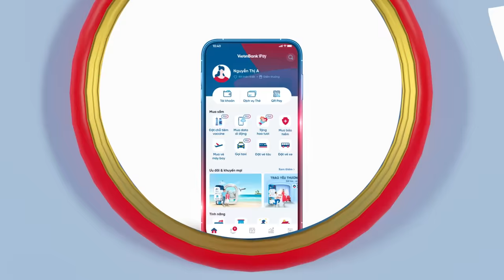Mở ứng dụng ngân hàng số VietinBank iPay Mobile ngay ngàn tiện ích trong tầm tay!!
Mở ứng dụng ngân hàng số vạn năng VietinBank iPay Mobile ngay đi, đặt gì cũng có !!!

✅ Siêu nhanh chóng, siêu tiện lợi, vài chạm có ngay Vé xem phim, vé tàu xe, máy bay, phòng khách sạn,... cùng vô vàn tiện ích khác đang chờ bạn trải nghiệm
🌀 Thao tác đơn giản - quản lý dễ dàng
🌀 Thanh toán an toàn - vô vàn ưu đãi

Cả thế giới tiện ích trong tầm tay bạn, bạn chỉ việc thảnh thơi tận hưởng cuộc sống việc còn lại cứ để VietinBank iPay Mobile lo!